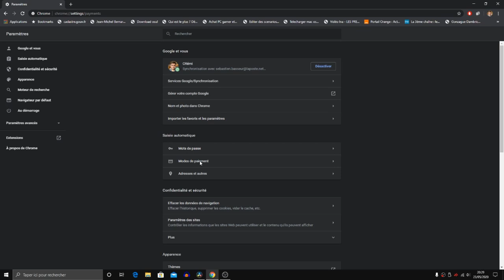Chrome sécurise vos paiements avec Windows Hello